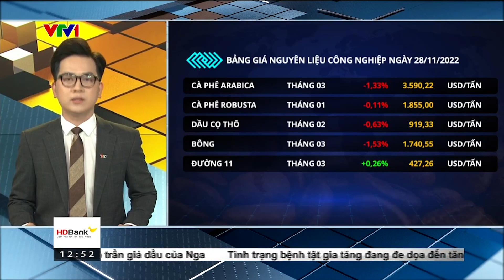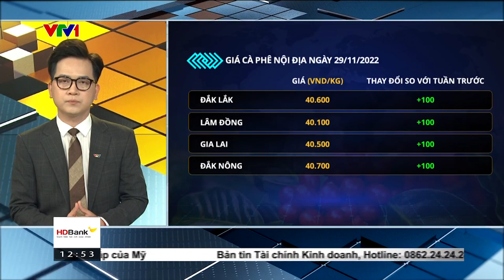Bản tin TCKD ngày 29/11/2022: Xuất khẩu cà phê Việt Nam tăng mạnh cả về lượng và kim ngạch | MXV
Thị trường hàng hoá đóng cửa ngày giao dịch đầu tuần với diễn biến giá phân hoá. Lực mua và bán giằng co, tuy nhiên đà giảm có phần chiếm ưu thế đã khiến chỉ số MXV-Index giảm 0,42% xuống 2.433 điểm, nối dài đà giảm sang ngày thứ 4 liên tiếp. Giá trị giao dịch toàn Sở đạt gần 4.400 tỷ đồng.

Thị trường Nguyên liệu công nghiệp thu hút nhiều sự quan tâm của nhà đầu tư trong ngày hôm qua. Giá bông dẫn đầu đà suy yếu với mức giảm hơn 1,5%, chốt ở 1.740,55 USD/tấn, là mức thấp nhất trong vòng 3 tuần trở lại đây. Cùng với đó, 2 mặt hàng cà phê đồng loạt quay đầu giảm sau tuần tăng vọt trước đó. Cụ thể, cà phê Arabica kỳ hạn tháng 03 năm sau trên Sở New York giảm mạnh 1,33% xuống còn 3.590 USD/tấn. Trong khi đó, giá cà phê Robusta kỳ hạn tháng 1 niêm yết trên Sở London chỉ giảm rất nhẹ, chốt ở mức 1.855 USD/tấn.

Trên thị trường nội địa, mưa lớn tại Tây Nguyên, khu vực trồng cà phê trọng điểm nước ta đã ảnh hưởng tiêu cực đến hoạt động thu hoạch và sấy khô hạt cà phê. Và với vai trò là nhà sản xuất robusta lớn nhất thế giới, việc xuất khẩu cà phê của Việt Nam có thể chậm lại đã làm dấy lên lo ngại nguồn cung toàn cầu thu hẹp và hạn chế đà giảm của giá.

Giá cà phê nội địa cũng giảm nhẹ cùng chiều so với xu hướng giá thế giới. Ghi nhận trong sáng nay, giá thu mua tại các tỉnh trọng điểm dao động trong khoảng 40.000 – 40.500 đồng/kg, giảm 100 đồng/kg so với sáng hôm qua.

Theo thống kê mới nhất của Tổng Cục Hải quan Việt Nam, trong 15 ngày đầu tháng 11, nước ta đã xuất khẩu 55,4 nghìn tấn cà phê tương đương với kim ngạch 134,4 triệu USD. Luỹ kế từ đầu năm, cả nước đã xuất khẩu 1,48 triệu tấn cà phê trị giá 3,42 tỷ USD. Như vậy, so với cùng kỳ năm ngoái, xuất khẩu cà phê tính đến ngày 15/11 năm nay đã tăng 12% về lượng và tăng tới 34% về giá trị.